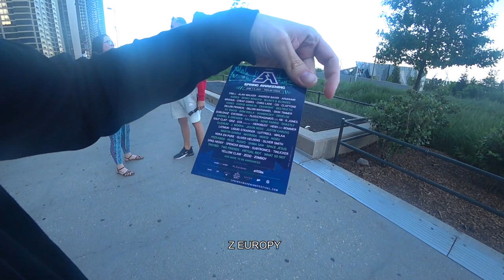Najkrajšie mesto Ameriky? | Chicago, USA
Práve sleduješ môj a Dávidov niekoľkotýždenný výlet po USA. Cestujeme od východného pobrežia až po západné a potom ešte ďalej..
Na naších cestách môžeš spolu s nami vidieť a objavovať tie najzaujimavejšie a najnavštevovanejšie miesta USA, plné zaujímavých ľudí, zážitkov, dobrodružstiev, naších emócií a dojmov. Ak cheš byť aj ty toho súčasťou, pleskni po odoberaj tlačítku a bav sa s nami.